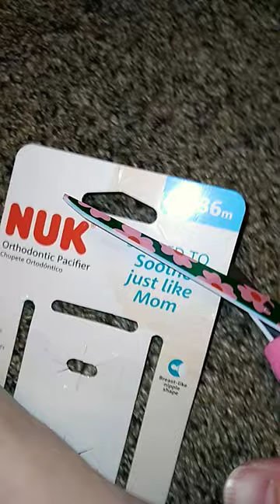cutting NUK Pacifier package